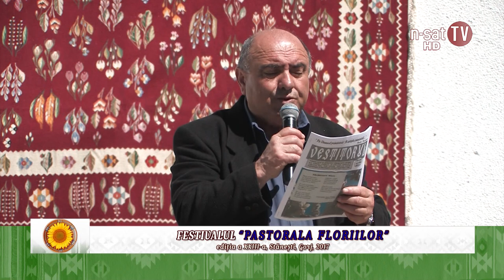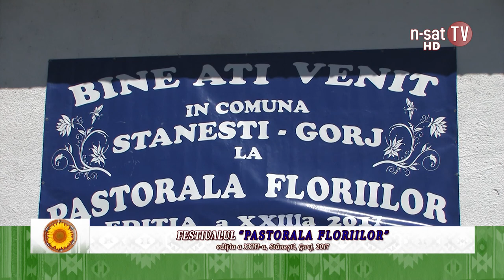Petale de cântec - FESTIVALUL ,,PASTORALA FLORIILOR,, - Stănești, Gorj - 2017